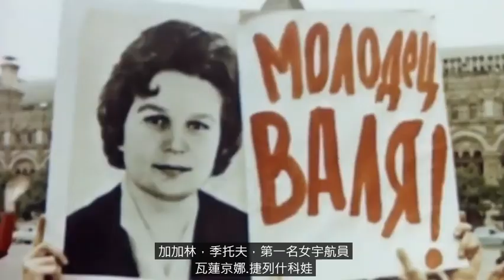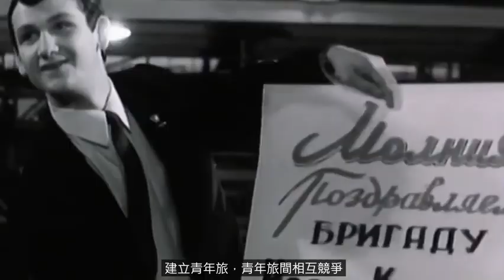(英語中字) 冷戰風雲錄：14 布拉格之春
Cold War is a twenty-four episode television documentary series about the Cold War that aired in 1998. It features interviews and footage of the events that shaped the tense relationships between the Soviet Union and the United States.

The series was produced by Pat Mitchell and Jeremy Isaacs, who had earlier in 1973 produced the World War II documentary series The World at War in a similar style. Ted Turner funded the series as a joint production between the Turner Broadcasting System and the BBC, and was first broadcast on CNN in the United States and BBC Two in the United Kingdom. Writers included Hella Pick, Jeremy Isaacs, Lawrence Freedman, Neal Ascherson, Hugh O'Shaughnessy and Germaine Greer. Kenneth Branagh was the narrator, and Carl Davis (who also collaborated with Isaacs with The World at War) composed the theme music. Each episode would feature historical footage and interviews from both significant figures and others who had witnessed particular events.